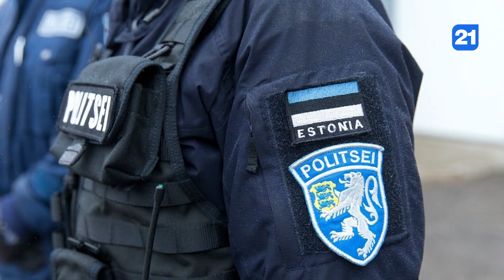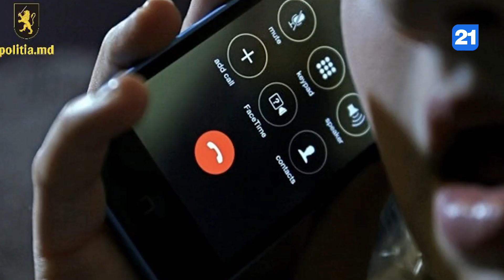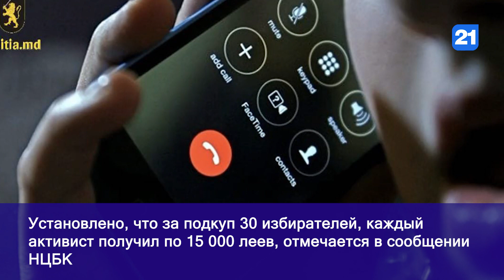NEWS DIGEST 08 05 2023